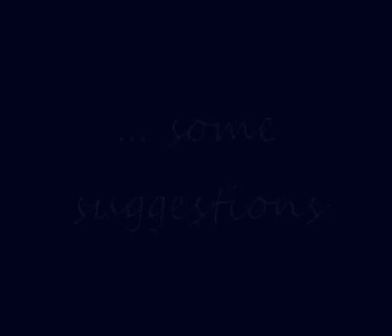Rhythmic Gymnastics - RG & R&B - Franziska Mölle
Please, don't be so serious. Take it easy ;D